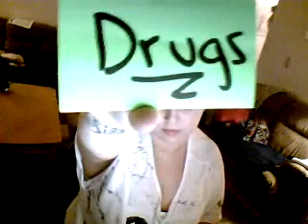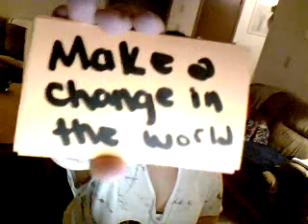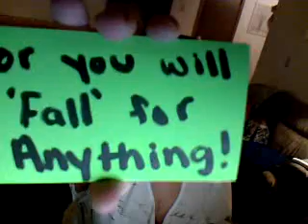Stand in the rain